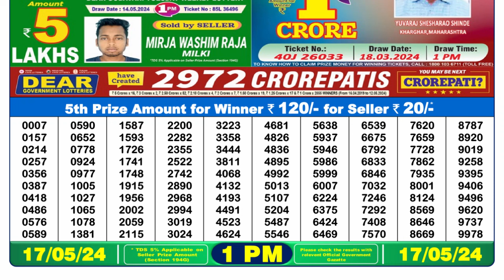Dear Lottery Sambad 1pm today 17.05.24 Nagaland State Lottery Result